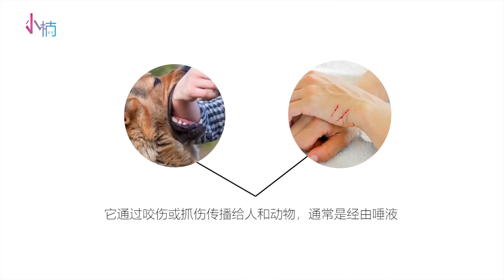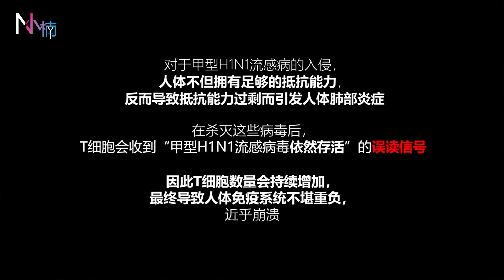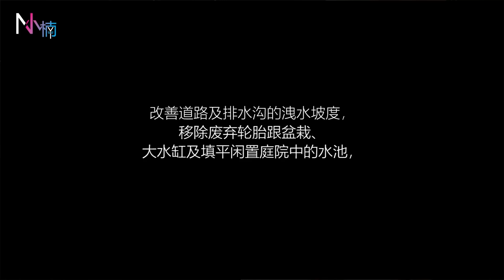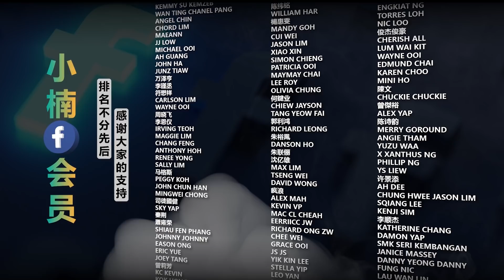几个世纪以来 最恐怖的10种致命病毒！